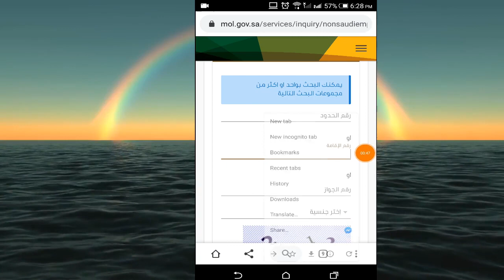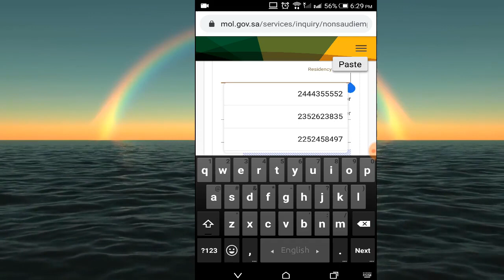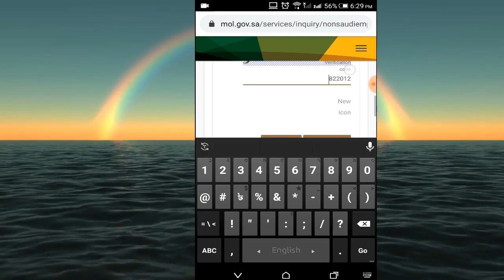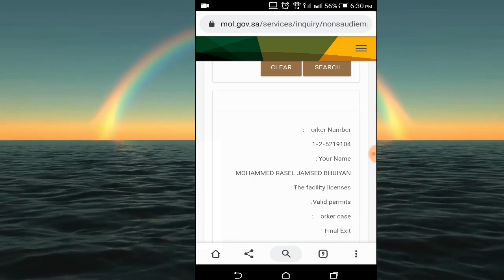খুরুজে নেহাইয়া কিভাবে চেক করবেন | how to check final exit in saudiarabia | bangla | eng team tube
finalexit# khuroojnehai
how to check final exit in saudiarabia ।। bangla।।খুরুজে নেহাইয়া কিভাবে চেক করবেন।

আমার সাথে ফেসবুকে যোগাযোগ করুন এই লিঙ্কে ক্লিক করেঃ